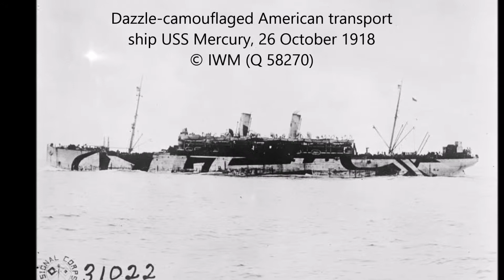Refugees Tournai 26 October 1918 in the Great War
Refugees in a church being cared for by the British Army. Near Tournai, 26 October 1918. Edward, the Prince of Wales, visiting Lille with Brigadier-General Henry Kennedy, the Commander of the 140th Brigade, 47th Division, 26 October 1918.  A German light railway train, captured by the troops of the Machine Gun Corps, at a dump at Willems near Tournai, filled with ammunition and trench stores. The carriage shown is one marked for Red Cross use, 26 October 1918.